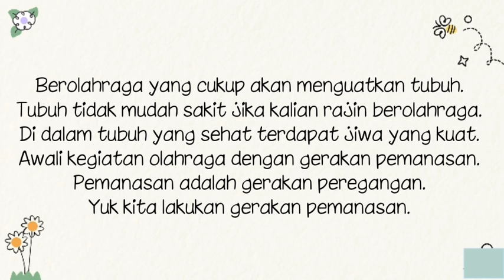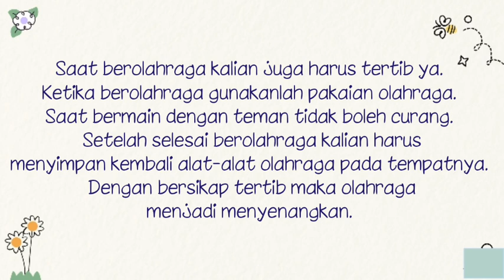Mempraktikkan gerakan pemanasan Kelas 1